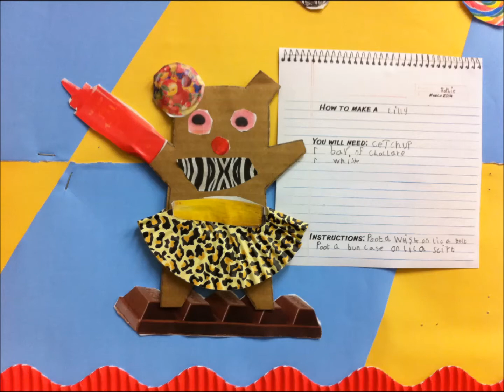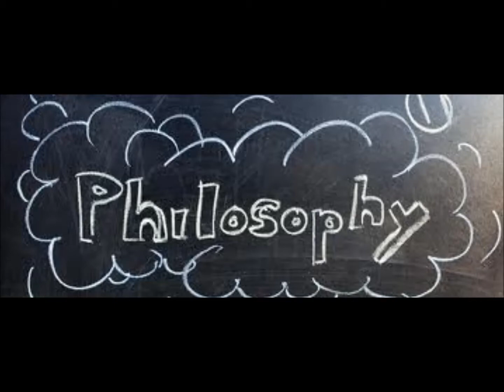Teacher Feature | Sarah Crawford (Reception Teacher)